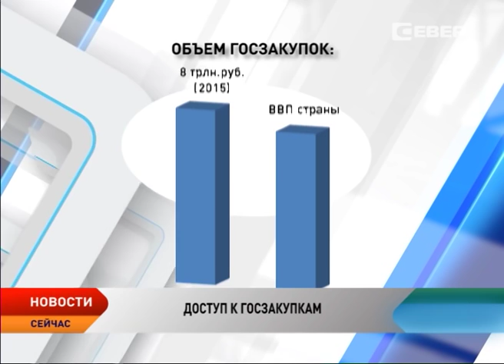Новости Ненецкого округа от 11.02.2016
Новости Ненецкого округа:

В Нарьян-Маре очередное потепление обернулось массовым сходом снега с крыш.

Правительство поручило обеспечить доступ малого и среднего бизнеса к госзакупкам.

Причины пожара на Озерной, 16 станут известны через месяц.

Кабинет министров готовит новый план поддержки экономики.